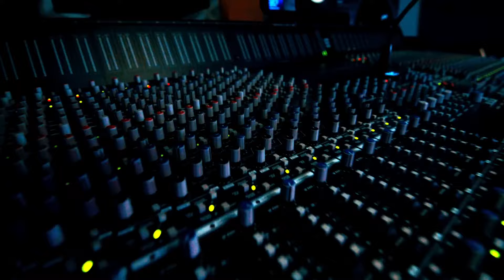BigXthaPlug ft. Finesse2Tymes - Maybach (Music Video)